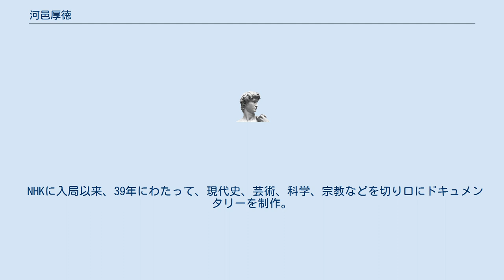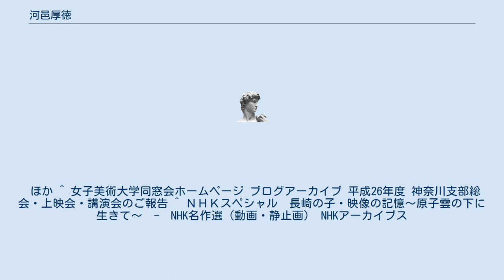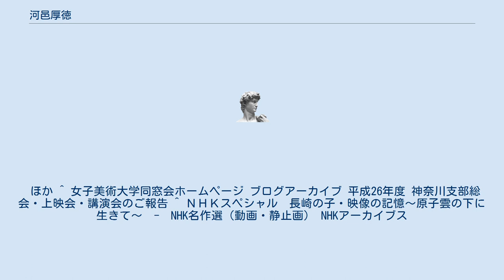河邑厚徳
河邑 厚徳（かわむら あつのり、1948年 - ）は、映像ジャーナリスト。
元NHKプロデューサー。
NHKエデュケーショナル所属。
 元女子美術大学教授。
 NHKに入局以来、39年にわたって、現代史、芸術、科学、宗教などを切り口にドキュメンタリーを制作。
現代の課題に独創的な方法論で斬り込み、テレビならではの画期的な問題提起をするスタイルが特徴。
丁寧で幅広い取材に裏打ちされながら、アイデアを確実に映像で表現することを試みてきた。
これまで制作してきた番組は、国内外の賞で入賞するなど、その独自の手法は評価を得ている。
 1981年のドキュメンタリー「がん宣告」は、文化庁芸術祭参加作品として注目され、がんがまだ一般には告知されていなかった時代に、それを患者に告げ、末期医療をどう行ったかを映像で記録した貴重なドキュメンタリーとなった。
その後、1990年代後半におこった地域通貨ブームを先導することになったのが、作家ミヒャエル・エンデが残したテープをもとに制作した「エンデの遺言〜根元からお金を問う〜」である。
インターネットを使った新しいドキュメンタリー「地球法廷」の試みも当時のメディアに取り上げられたり、現代の新しい番組に生かされている。
 現在はNHKエデュケーショナルに籍をおいて映像制作を続けながら、女子美術大学のアートデザイン表現学科で教鞭をとっている。
 ほか ^ 女子美術大学同窓会ホームページ ブログアーカイブ 平成26年度 神奈川支部総会・上映会・講演会のご報告 ^ ＮＨＫスペシャル　長崎の子・映像の記憶～原子雲の下に生きて～　-　NHK名作選（動画・静止画） NHKアーカイブス